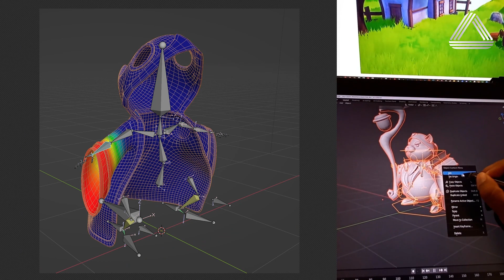De artista 2d a 3d con Zbrush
Juan Carlos Villafuerte nos cuenta una de sus experiencias en el diseño, quiso dar el siguiente paso de artista 2d a 3d. ¿Está dentro de tus metas para este año? con Libel Academy puedes lograrlo.